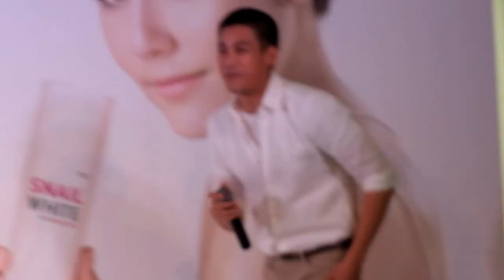KEN PHUPOOM [เคน ภูภูมิ] *2015.03.08* _เพลงชายคนหนึ่ง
KEN PHUPOOM [เคน ภูภูมิ] *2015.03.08* _เพลงชายคนหนึ่ง  Event SNAIL WHITE @Central Udonthani